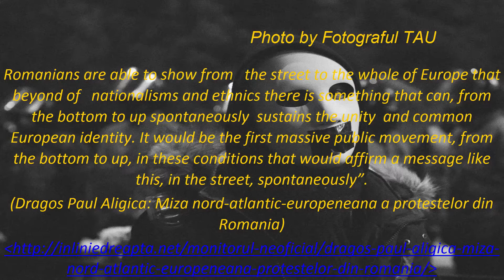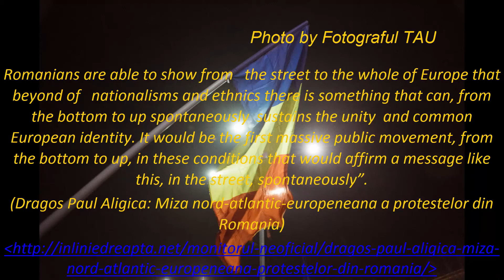HTv. International - Romania - Lesson for Europeanism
It is the 6th day of the largest ever protests in Romania since 1989.
Romanians are in the streets against   an ordinance that could free dozens of officials in jail for corruption.
Even if the ordinance seems to be abrogated the protests go on
Romanians protest against corruption and politicians’ contempt towards the people from too many years.
 They discover the solidarity feeling united through their desire for a better world without corruption, to increase government transparency,  to protect their rights.
It’s a fight in defense of democracy.
Their fight become a symbol of anti-corruption in Europe
Romanian anti-corruption protesters   were out in record numbers on Sunday evening.
To those fight against the new-government which protect corrupt politicians,
 joined those who  fight against the possible  corruption acts of the president Johannes   who  has trials regarding some houses in Sibiu and one of the question asked by many people was – where can a school teacher find money to buy those houses?
During the former manifestation, the president was also accused of breaking the Constitution – joining to the protesters against his own government.
So, the protests from Victoria square are coupled by those from Cotroceni palace which is the official residence of the president of Romania.
The protesters from Cotorceni   are supported the democratic election and they consider that the government must be let to work .
But , above all, both the protesters in front of the presidential   palace and those in front of the government are  fighting for democracy and respect for human rights and human dignity
“ Here  is  a modest people, from  Europe's periphery  , that  gives an   Europeanism lesson , an  European identity lesson  towards others, most ancient and proud that began to detach themselves  from  the European idea. Here is a people who shows that it can fight from the bottom to up with the elite and political class that stands in the way of European aspirations.  Romanians are able to show from   the street to the whole of Europe that beyond of   nationalisms and ethnicities there is something that can, from the bottom to up spontaneously  sustains the unity  and common European identity. It would be the first massive public movement, from the bottom to up, in these conditions that would affirm a message like this, in the street, spontaneously”.
(Dragos Paul Aligica: Miza nord-atlantic-europeneana a protestelor din Romania)

“Iata un popor modest, de la periferie, care da o lectie de Europenism, de Identitate Europena altora, mai vechi si mai mandri care au inceput sa se detaseze de ideea europeana. Iata un popor care arata ca se poate lupta de jos in sus cu elitele si clasa politica care stau in calea unor aspiratii europene. Romanii pot arata, in strada, intregii Europe ca dincolo de nationalisme si etnicisme exista ceva ce poate, de jos in sus, spontan, sustine unitatea si identitatea comuna europeana. Ar fi prima miscare publica masiva, de jos in sus, in aceste conditii care ar afirma un mesaj de acest fel, in strada, spontan”.